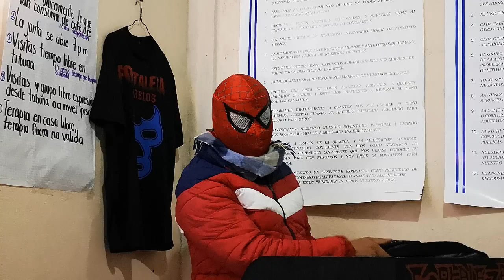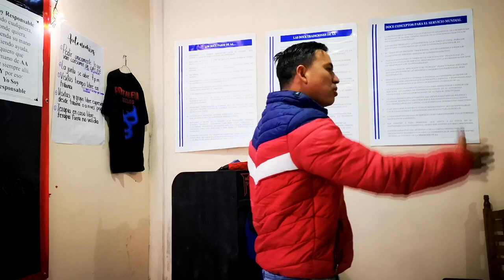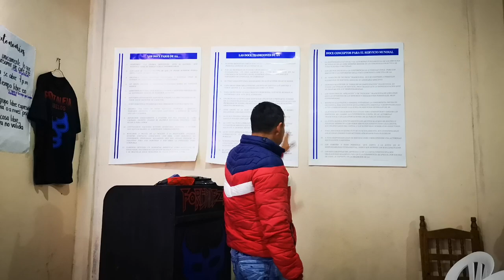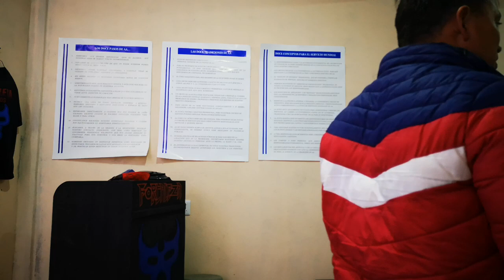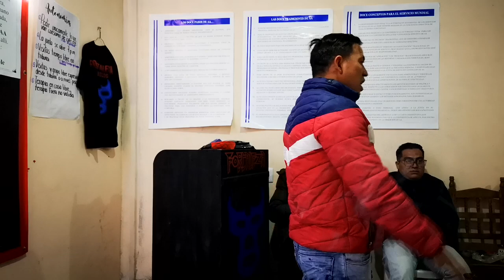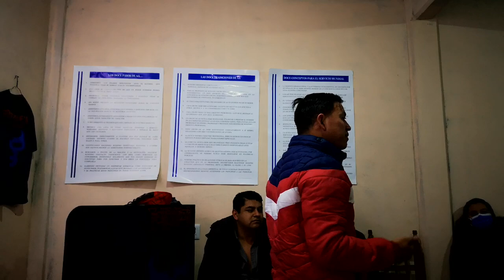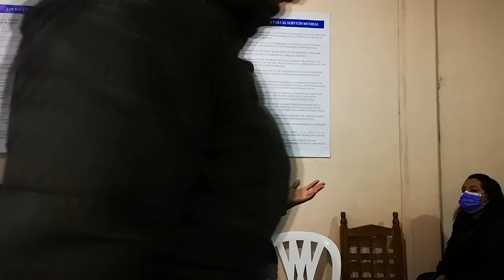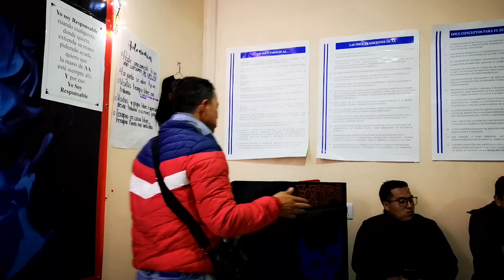NAPOLEON Porque no se queda el joven en AA